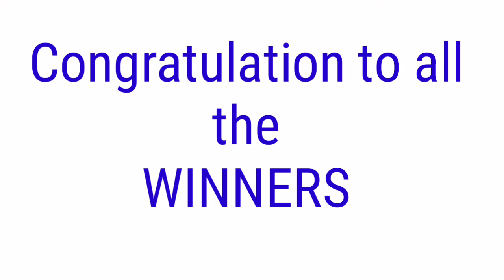PCSO LOTTO RESULT TODAY November 22, 2021 2D & 3D LOTTO